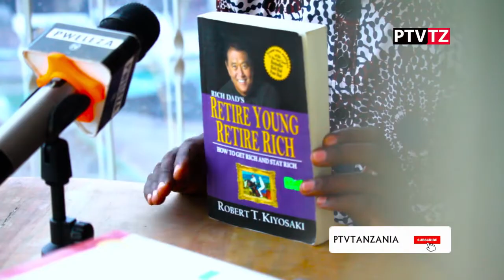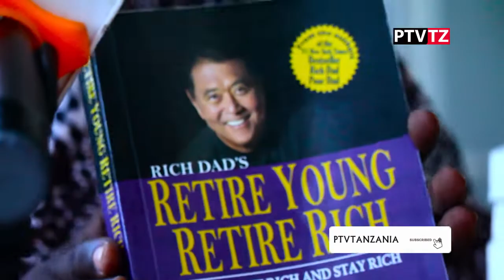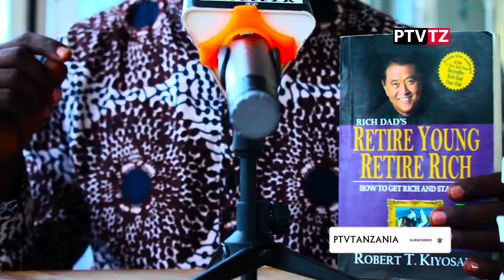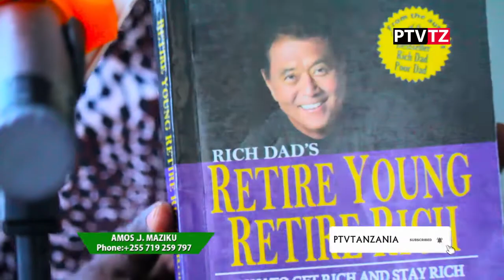KITABU MAARUFU TANZANIA CHA PATIKANA,WATU WASHANGAA!!!!